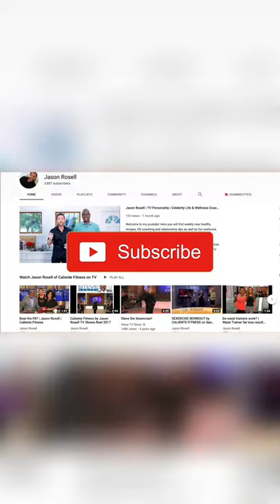Easy high protein yogurt breakfast | Delicious high protein yogurt snack | Jason Rosell